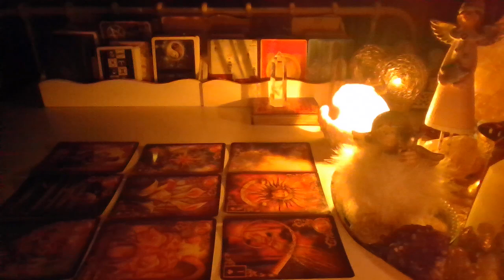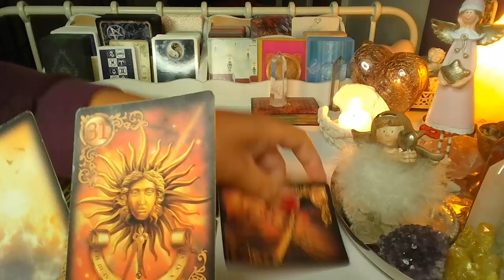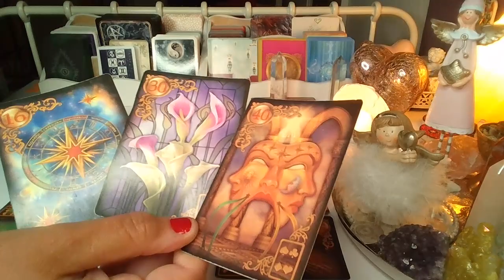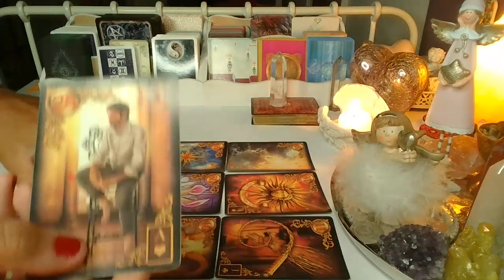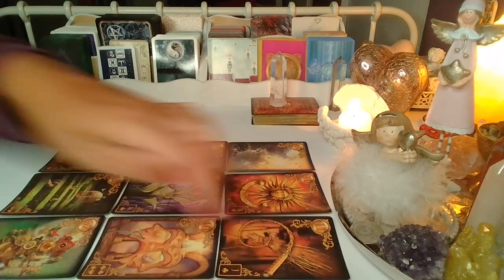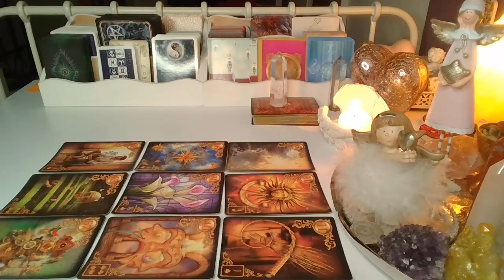ORAKEL ❤️ JEGO MYSLI, UCZUCIA I ZAMIARY ❤️ Karty LENORMANDA❤️ wrozby porady magia ❤️